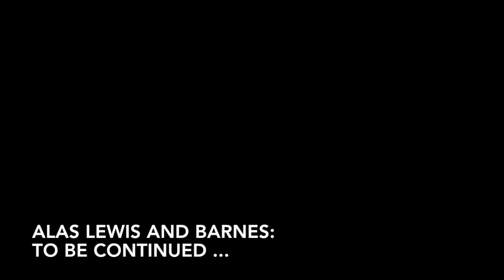Alas Lewis & Barnes: An Introduction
Welcome to Alas Lewis & Barnes, a "conversation" about the universe. Always sciency, sometimes funny, never boring.